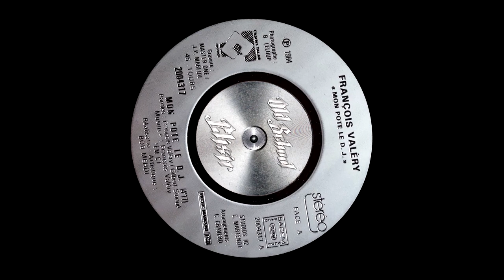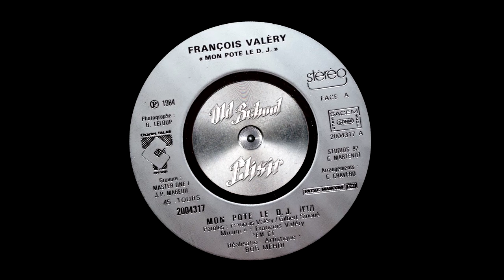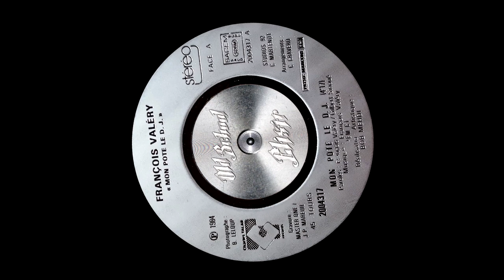FRANCOIS VALERY - MON POTE LE DJ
1984 7inch     Arranged By – Christian Cravero
    Lyrics By – François Valéry, Gilbert Sinoué
    Mastered By – J.P. Mareuil*
    Photography By – Bernard Leloup
    Producer – Bob Mehdi
    Recorded By – Claude Martenot